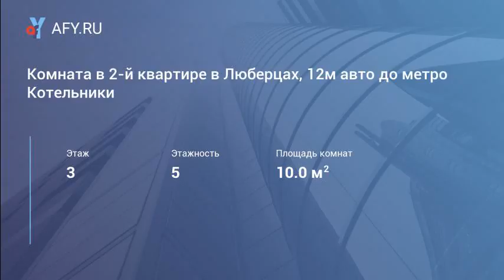Комната в 2-й квартире в Люберцах, 12м авто до метро Котельники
Цена: 12 000 Руб.
Сдаётся в аренду комната в 2-комнатной квартире в Люберцах. Комната изолированная, чистая, светлая, теплая. Окна пластиковые, есть балкон. Установлен спальный гарнитур, ЖК телевизор, проведен инет. Для общего пользования предоставляется стиральная машина-автомат, холодильник, утюг, пылесос и др. мелкая бытовая техника.
До метро Лермонтовский пр-т, метро Котельники 12 мин транспортом. Звоните. Агент. Комиссия 50%.